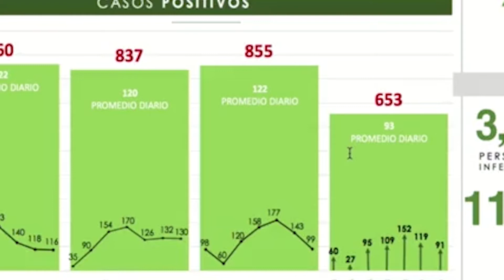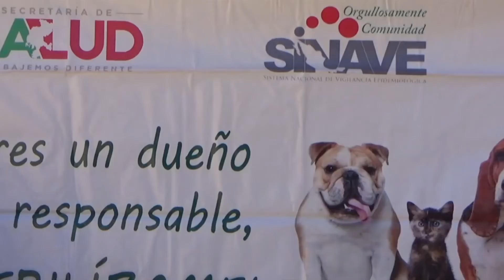Informativo Zacatecas 08 febrero